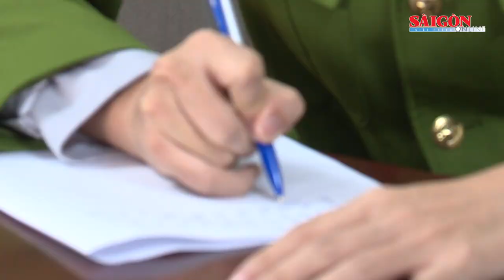Bắt băng nhóm é.p b.u.ộ.c một phụ nữ trả nợ thay 2,5 tỷ đồng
Ngày 8-12, Công an tỉnh Hà Tĩnh cho biết, Công an thành phố Hà Tĩnh nhận được tin tố giác tội phạm của chị T. (45 tuổi, trú tại TP Vũng Tàu, tỉnh Bà Rịa - Vũng Tàu) về việc bị một số đối tượng ép lên xe ô tô rồi đ.á.n.h đ.ậ.p và yêu cầu trả 2,5 tỷ đồng.